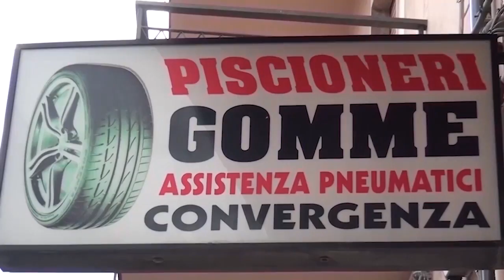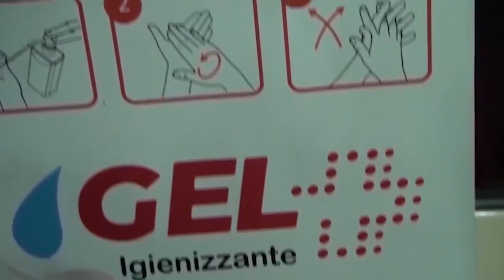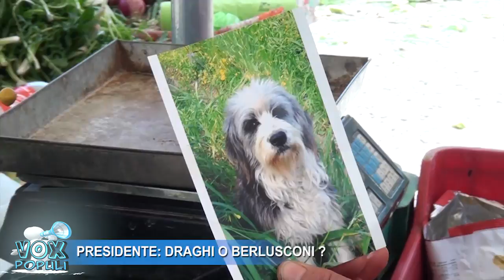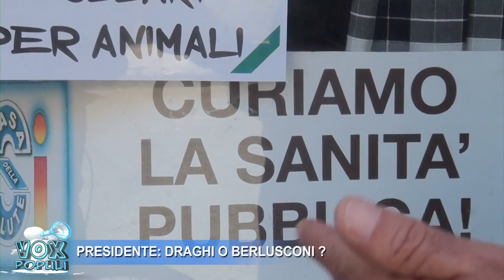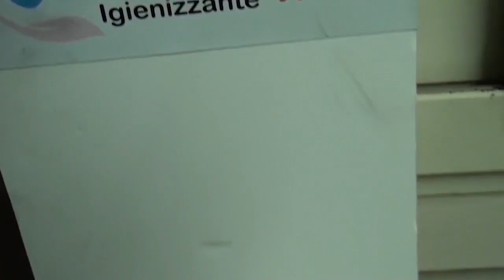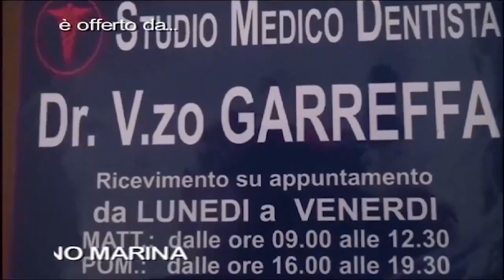VOX POPULI DEL 23 MAGGIO 2021 | PRESIDENTE: DRAGHI O BERLUSCONI ?